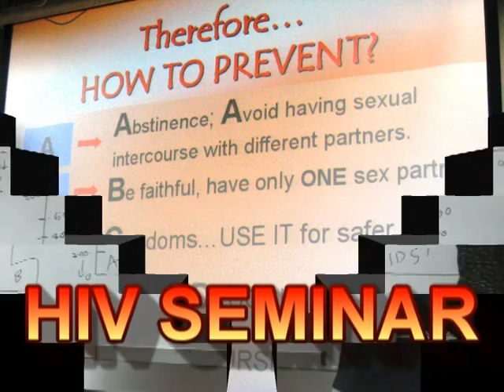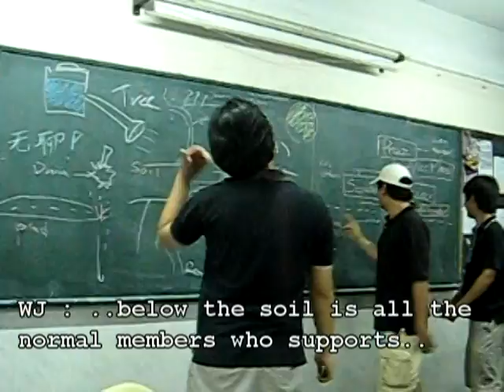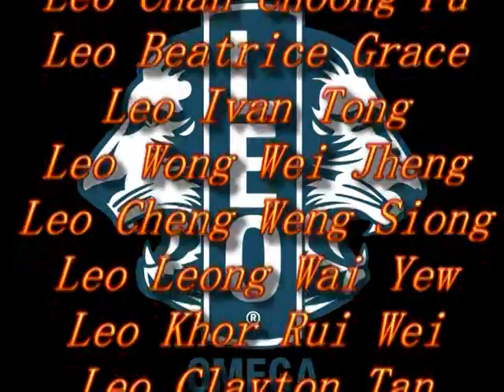Leo Club of Petaling Jaya Integrity 10th Anniversary [2/2]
The 10th Anniversary video of Leo Club of Petaling Jaya Integrity for the past 10 years with 10 great presidents and all year long successful projects.

Part 2